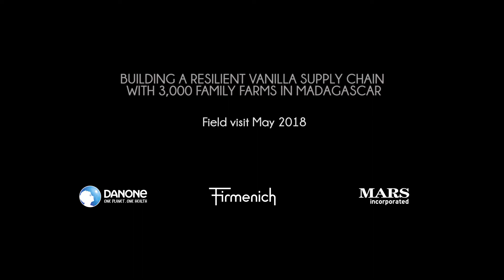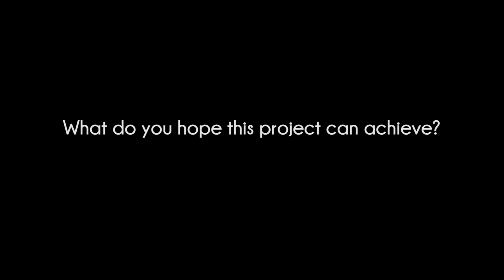Emmanuel Faber - Chairman & CEO of Danone - Field visit of the Livelihoods-vanilla project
Emmanuel Faber - Chairman & CEO of Danone - explains why his company has engaged in the Livelihoods-vanilla project in Madagascar, following a field visit of the project in May 2018.

In Madagascar, the Livelihoods Fund for Family Farming is building a resilient vanilla value chain w/ 3,000 family farms since 2017.
In this project, farmers produce, cure & sell their vanilla themselves, contributing to more traceability. The aim is to triple farmers' revenues & increase their food security as the project also focuses on food crops.
Farmers receive a 5-year training from ONG Fanamby to produce quality vanilla & more food crops through sustainable practices like agroforestry.
The Livelihoods-Vanilla project in Madagascar can drive deep transformations in the vanilla value chain because Danone, Firmenich, Mars & Prova have committed to buy all the vanilla produced within the project for 10 years.